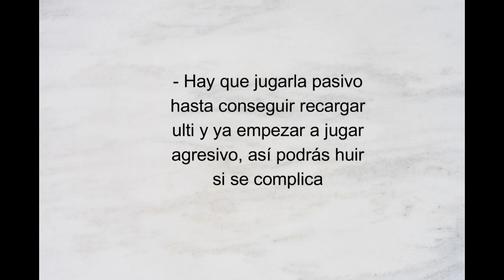¿Qué tan BUENA es JANET? (NUEVO BRAWLER) | Trebor en Brawl Stars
Y vosotros qué pensais? Es mejor un genio?
Espero que os sirvan los consejos :)